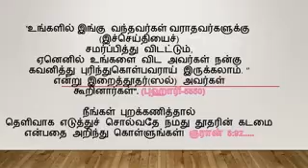காவிகளின் சூழ்ச்சிகளை முறியடிப்பது எப்படி?